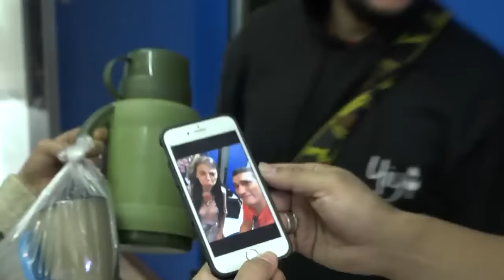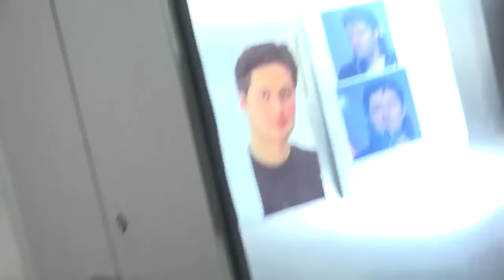Yiyo y Choche en TCMS p2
Show de Huevos
Viernes 7pm
Xpertv

Lα cσpiα de este video,
sεяα dεnunciαdα.
Tσdσs lσs Dεяεcнσs Rεsεяvαdσs.